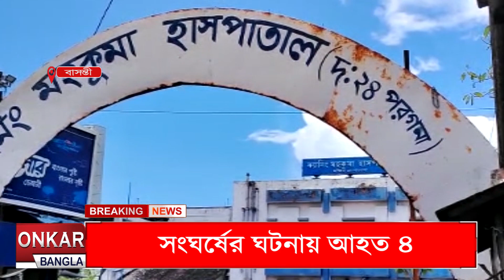জমি বিবাদে জখম চার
দুই প্রতিবেশীর মধ্যে সংঘর্ষের ঘটনায় উত্তপ্ত দঃ২৪ পরগণার মোকাবিড়া পঞ্চায়েত এলাকা। ঘটনায় জখম হয়েছেন এক মহিলা সহ ৪জন। ঘটনায় চাঞ্চল্য গোটা এলাকায়। অভিযুক্তদের খোঁজে তল্লাশি শুরু করেছে পুলিশ।